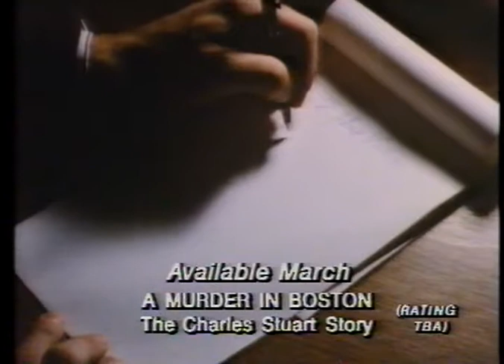A Murder In Boston (1990) Trailer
Trailer for the 1990 crime drama A Murder In Boston: The Charles Stuart Story aka Goodnight Sweet Wife: A Murder in Boston, directed by Jerrold Freedman, starring Ken Olin.